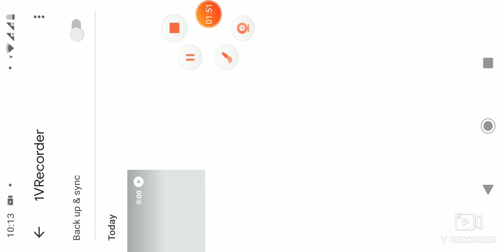Max Queen & 20 Max healer | Clash of clan